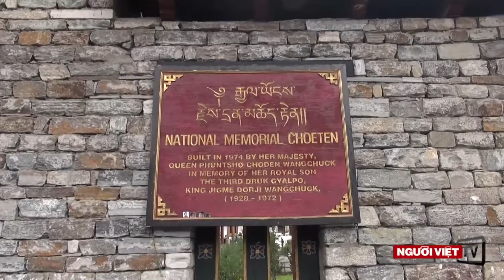Vương quốc Bhutan | ATNT Travel & Tours